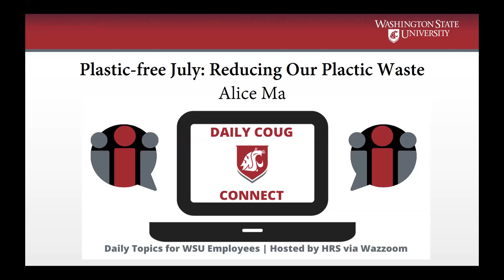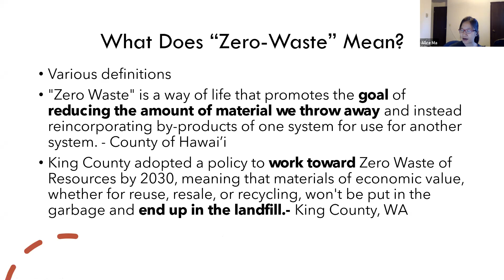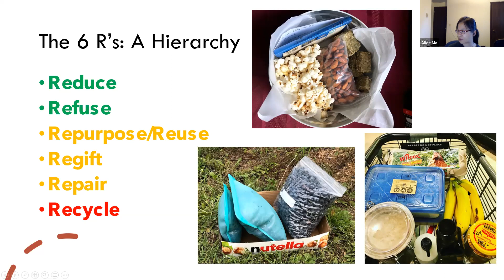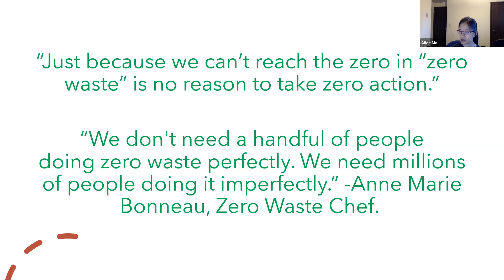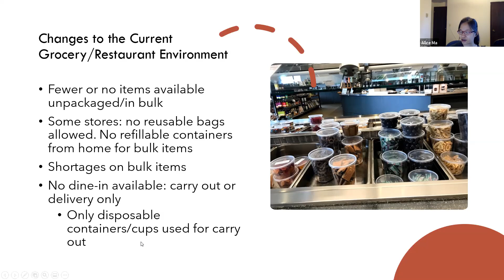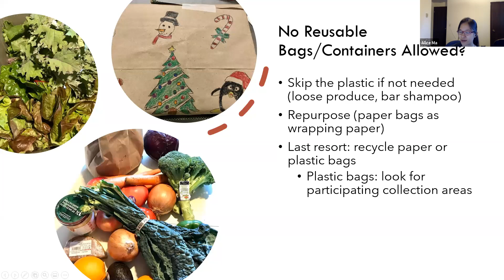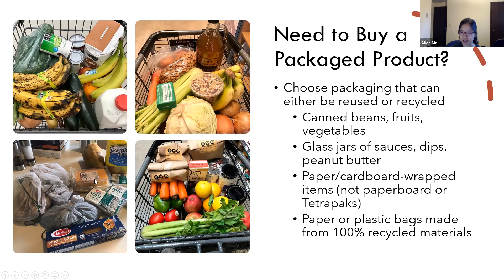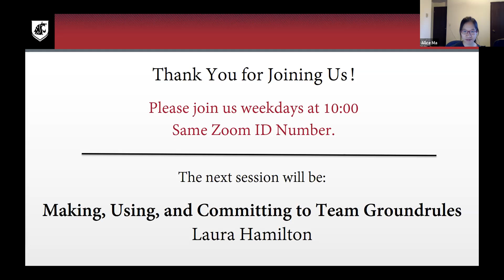Plastic-Free July: Reducing our Plastic Waste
Recorded 7/21/2020
Presented By: Alice Ma